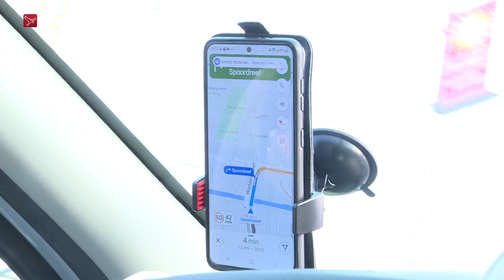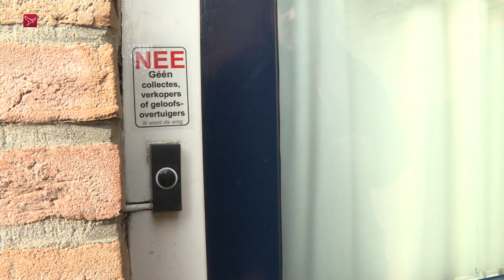De Omroep Flevoland Taxi: student Cheyenne moet naar Windesheim in Almere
Vijf dagen lang wordt er gestaakt in het streekvervoer. Voor Flevolanders die met de bus naar werk, school of stage moeten, is dat slecht nieuws. Daarom brengt Omroep Flevoland deze week passagiers naar hun bestemming.